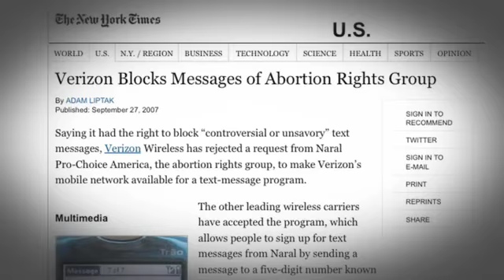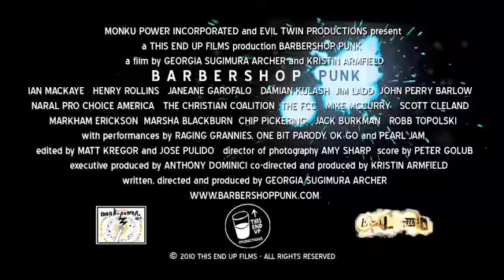Barbershop Punk: Christian Coalition